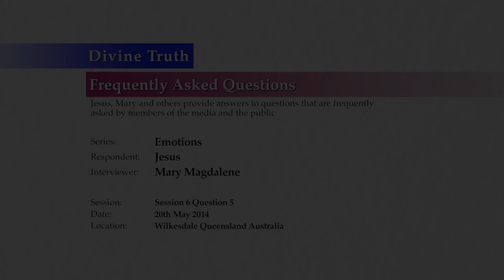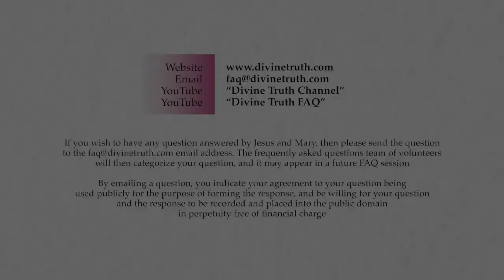Is being emotionally shut down always a sign of fear?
Q05: Is being emotionally shut down always a result of fear or a telltale sign of fear?

20140520 Emotions S06Q05